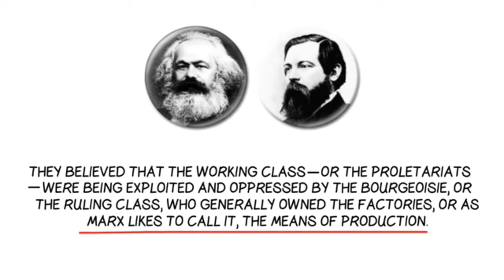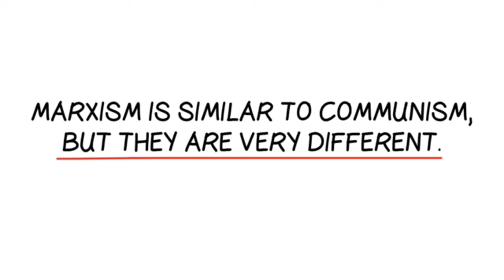Marxism-Karl Marx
The Channel is all about the data related to Political Science which can help the students to solve their syllabus related doubts or queries.